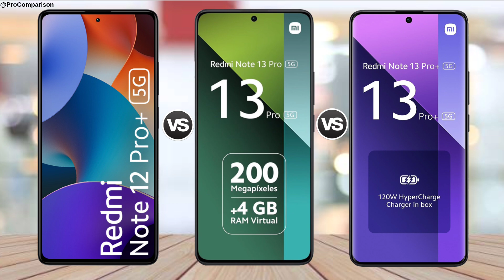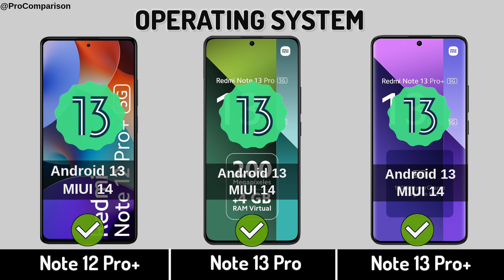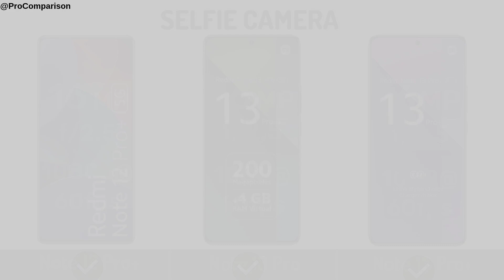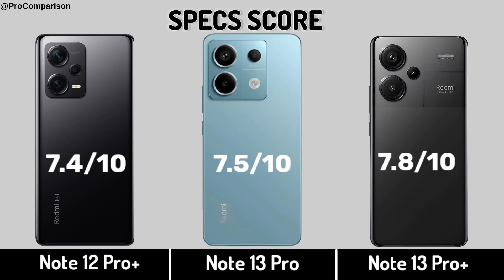Redmi Note 12 Pro+ vs redmi Note 13 Pro vs Redmi Note 13 Pro+ || Specs Comparison